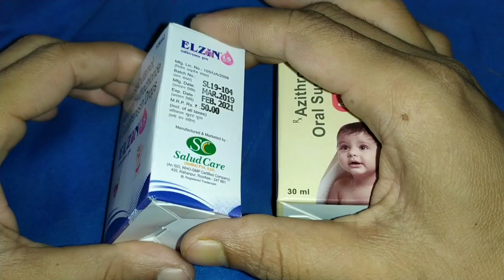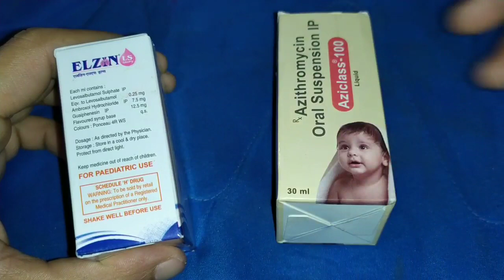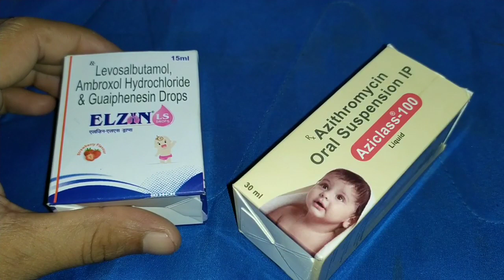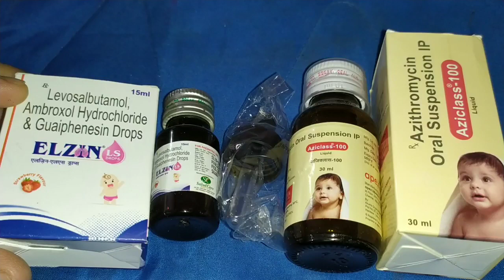बच्चों में होने वाली सर्दी की बेस्ट दवा।।Elzin ls Drops & Aziclass 100 Syrup।।